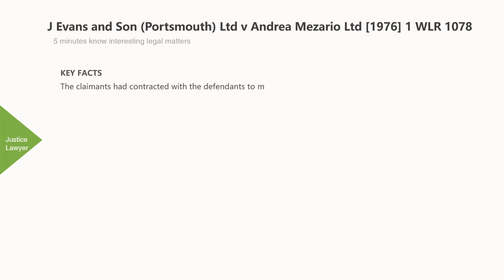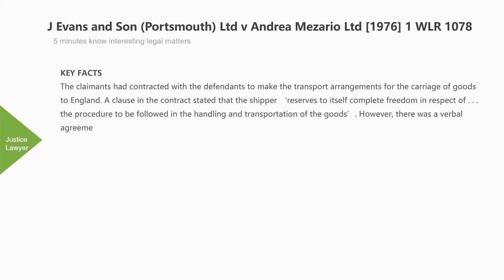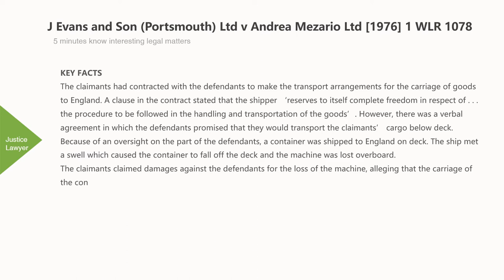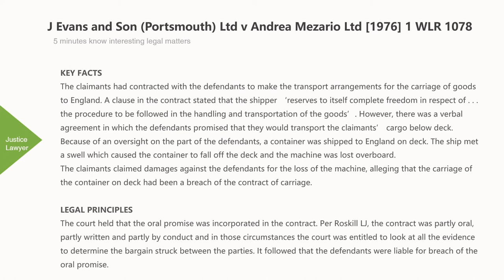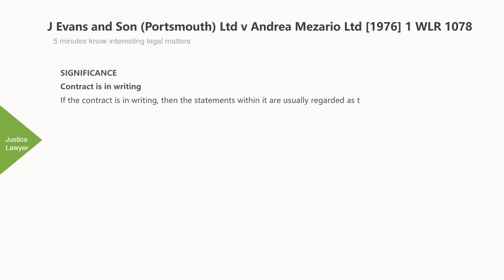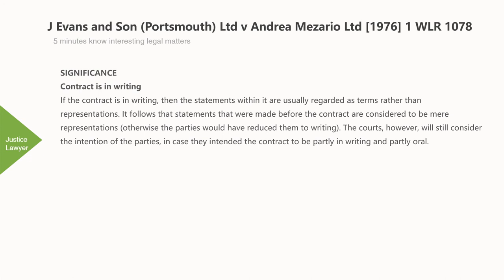[Case Law Contract] J Evans and Son (Portsmouth) Ltd v Andrea Mezario Ltd [1976] 1 WLR 1078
5 minutes know interesting legal matters
J Evans and Son (Portsmouth) Ltd v Andrea Mezario Ltd [1976] 1 WLR 1078 (UK Caselaw)